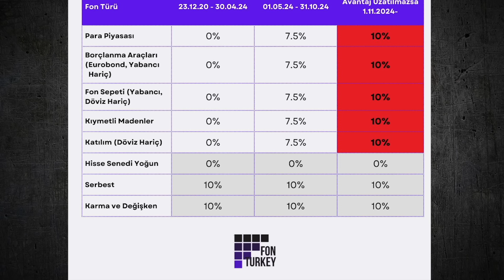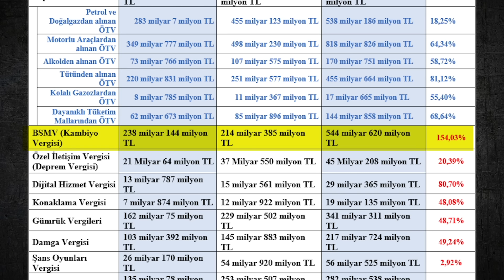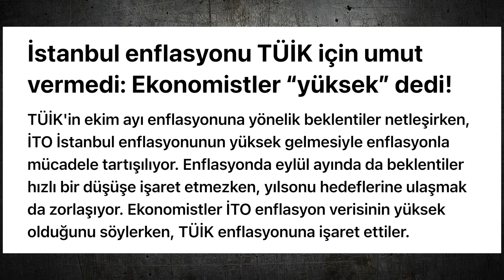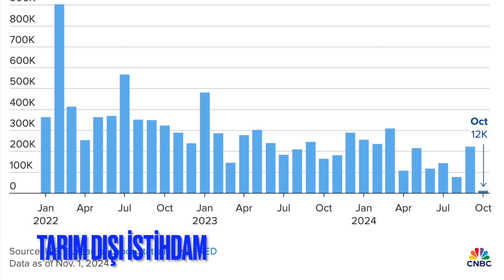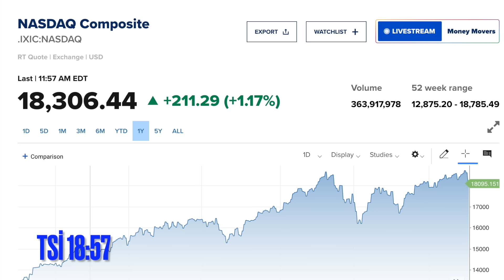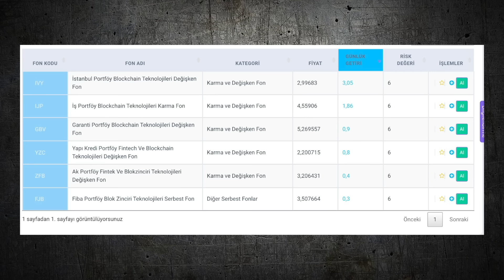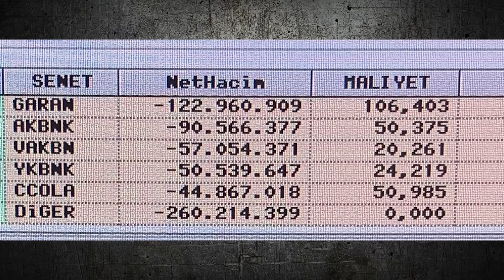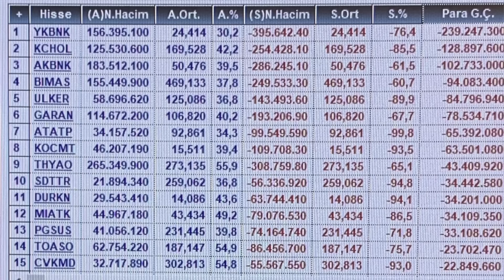Faize ve fonlara vergi geldi | Borsa haftaya nasıl başlar? | Dolar neden hareketlendi?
BUGÜNKÜ VİDEO
-Mevduat faizleri hangi seviyede? İş Bankası, Akbank, Yapı Kredi, Garanti, Ziraat, Halkbank...
-Para piyasası fonlarında ne kadar getiri var?
-Dolar ve Euro Kapalıçarşı'da kaç lira? Neden yükseldiler?
-İstanbul'un enflasyonu kaçta?
-Enflasyon neden düşmüyor?
-İstanbul'da konut fiyatları hareketlendi.
-Amerika'da açıklanan tarım dışı istihdam verisi altını nasıl etkiledi?
-Kapalıçarşı'da gram altın kaç lira? Ons altın ne kadar?
-Amerikan borsaları haftayı artıda kapatıyor.
-Bitcoin ve altcoin'ler neden yükseliyor?
-Blok zincir yatırım fonları.
-Borsada yükseliş sürüyor. Borsa kapanış.
-Bank of America ne yaptı?
-Patek, Reeder. Aselsan neden yükseldi?